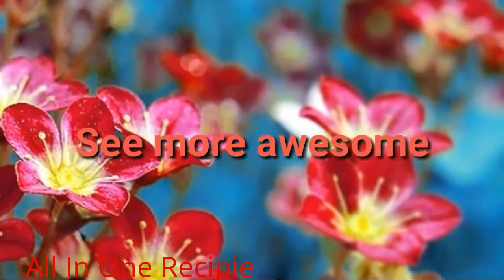How To Make Chicken Balls | Chicken Kofta | Full Recipie At Home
How To Make Chicken Balls
کن قیمہ 500 گرابریڈ سلائس 2عدد
لال مرچ 1چائے کا چمچ
اورنج جوس 2کھانے کے چمچ
وورسسٹر شائرساس 2چائے کے چمچ
نمک حسب ذائقہ
کالی مرچ 1چائے کا چمچ
پیاز (باریک کٹا) 1 عدد
میدہ 1کپ
انڈے کی زردی 3 عدد
موزریلا چیز آدھا پیکٹ
مایونیز آدھا کپ
مسٹرڈ پیسٹ آدھا کپ
بریڈ کرمز حسب ضرورت
تیل حسب ضرورت
بریڈ کے سلائس ایک باؤل میں ڈالیں اور ان کو تھوڑے سے پانی میں بھگو دیں کہ یہ نرم ہوجائیں۔ پھر سلائس میں سے پانی نچوڑ کے نکال دیں۔
سلائس الگ باؤل میں رکھیں اور ان میں چکن قیمہ تھوڑا تھوڑا ڈال کے مکس کرتے جائیں۔
اب اس میں لال مرچ، وورسسٹر شائرساس،اورنج جوس، نمک، پسی کالی مرچ اور پیاز ڈال کے اچھی طرح
مکس کرلیں۔
پھر انڈے کی زردی شامل کریں،مکس کرکے میدہ ڈالیں۔
اب ہاتھ پر چپٹا گول کباب بنا کے اس پر چیز کا ایک ٹکڑا رکھیں اور اسے بال کی شکل دئے دیں۔
بریڈ کرمز لگا کے ہلکی آنچ پر ڈیپ فرائی کرلیں۔
مایونیز اور مسٹرڈ پیسٹ کو مکس کرکے اس میں پارسلے کاٹ کے ڈال دیں اور چکن بالز کے ساتھ سرو کریں